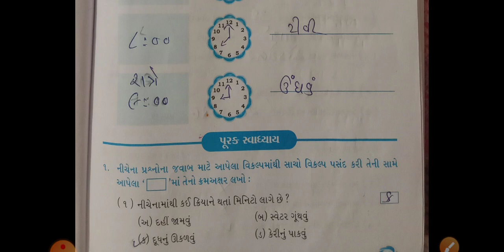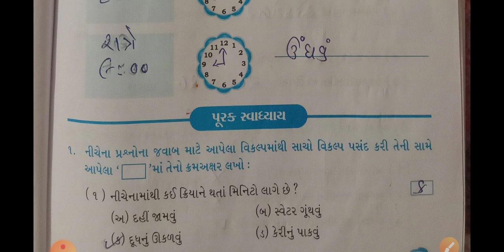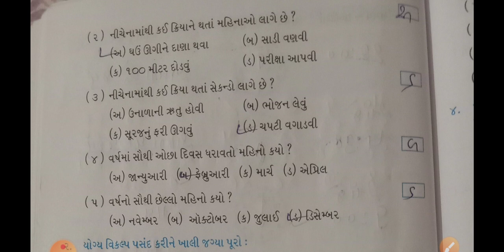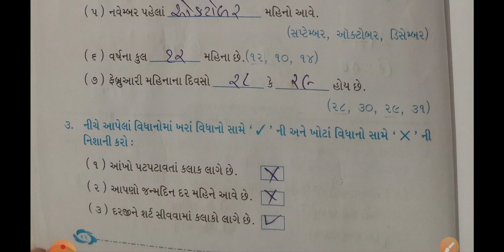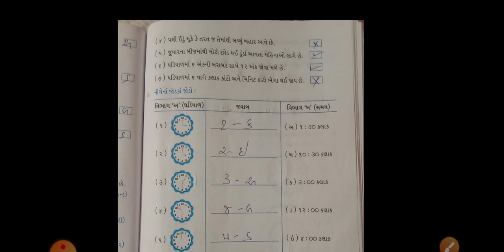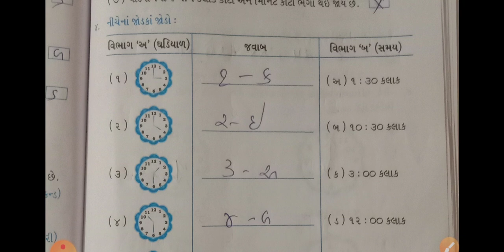STD 03 MATHS UNIT-7 PART-4